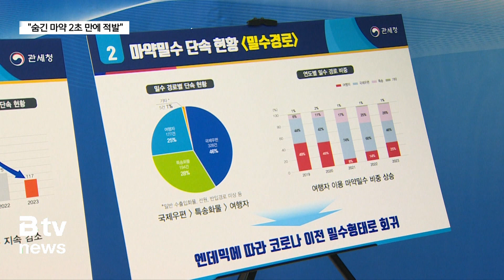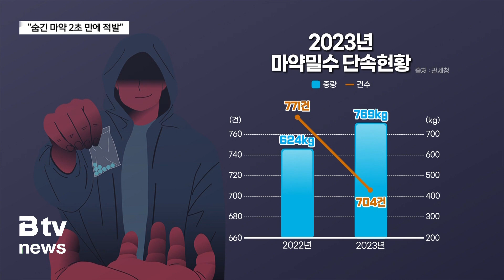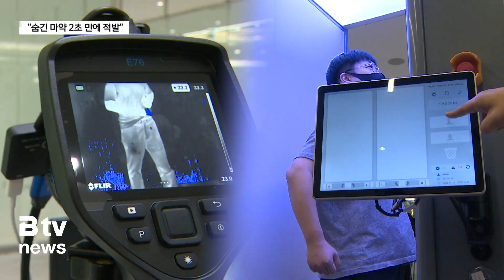"몸에 숨긴 마약 2초 만에 적발"…인천공항에 첨단 장비 도입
[기사내용]
김혜진 앵커)
공항과 항만을 갖춘 인천은 마약 밀반입의 통로 활용되고 있는데요.
인천공항세관이 마약 검거의 80%를 차지할 정도입니다.
그런 만큼 밀반입을 막기 위한 장비도 점점 첨단화되고 있습니다.
옷에 숨긴 마약을 2초 만에 찾아내는 장비가 인천공항에 설치됐다고 합니다.

구혜희 기자가 취재했습니다.

리포트)
인천국제공항에 설치된 신변 검색기.

한 남성이 통과하자 복부와 허벅지에
빨간점이 표시됩니다.

옷을 들춰 확인해 보니
몸에 붙인 마약이 드러납니다.

몸에 숨긴 마약을 찾아내는
'밀리미터파 신변검색기'입니다.

마약 밀반입 적발까지 걸린 시간은
단 2~3초에 불과합니다.

지난해 인천공항에 석 대를 시범 운영했는데,
올해는 전국 주요 공항에 확대 설치할 계획입니다.

[김현석ㅣ관세청 국제조사과장]
"지금은 의심이 된다면 "밀리미터파 안에 들어가십시오."
하고 2초만 있으면 마약을 몸에 차고 있을 경우 심지어 외부에 차고
있는 경우는 거의 다 적발이 된다고 보시면 되겠습니다."

이와 함께 도입한 열화상 카메라.

마스크를 쓴 남성이 카메라 앞에 서자
온도 변화가 감지됩니다.

"이렇게 아무것도 없이 열화상 카메라 앞에 섰을 때는
색 변화가 없습니다. 하지만 이렇게 마약의심물질을 소지하면
화면의 색이 확실하게 변하는 것을 알 수 있습니다."

마약을 숨긴 부위의 온도만 다르게 측정되는 점을 이용해
밀반입을 적발하는 겁니다.

그동안 직접 신체를 수색하거나
엑스레이 방식의 보디 스캐너를 사용했지만,
여기서 오는 승객 불편과 부작용도 덜게 됐습니다.

[김영진ㅣ인천공항세관 마약조사1과 총괄팀장]
"카메라를 지나가는 사람의 내부 온도를 측정하는 장비이기
때문에 빠르게 이 여행객이 우범요소가 있는지 없는지를
파악 할 수 있는 요소가 되겠고요. 집중적으로 검사한다고 하면
그 검사의 결과적인 측면에서도 효율적이지 않을까 그렇게 생각하고 있습니다."

관세청이 이렇게 첨단 기기를 동원해 마약 단속에 나선 건
마약 밀수가 대형화 되는 추세이기 때문입니다.

지난해 마약 밀수 단속 현황을 보면
704건에 769kg이 적발 됐습니다.

2022년보다 건수는 줄었는데,
반입되는 양은 늘어난 겁니다.

하루 평균 2kg이 넘는 양으로
6만 6천명 이상이 한꺼번에 투약할 수 있는 양입니다.

적발되는 사례도 비대면인 국제우편이 가장 많았지만,
특히 여행자 밀수가 눈에 띄게 늘었습니다.

코로나 엔데믹으로 여행객이 늘면서,
지난해 여행자를 통해 반입된 마약은
전년대비 4배 이상 증가했습니다.

관세청은 마약을 신체 내부에 은닉해 들어오는
사례도 많은 것으로 보고,
이를 위해 빠르면 다음 달에 관련 대책을 발표할 계획입니다.

B tv 뉴스 구혜희입니다.

[촬영 편집 : 장규영 기자]

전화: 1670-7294